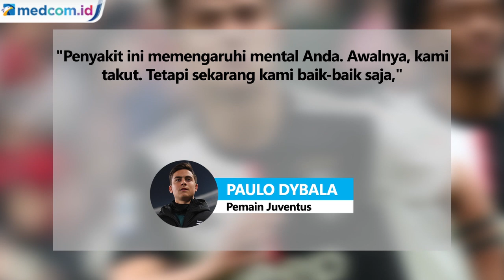Kondisi Membaik, Dybala Cerita Selama Mengidap Covid-19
Paulo Dybala mengidap virus korona. Ia mengaku tersiksa saat merasakan gejala - gejala dari virus asal Wuhan itu.

Selama hampir 2 pekan menjalani isolasi, ia mengaku cukup tersiksa karena merasakan gejala - gejala yang cukup parah. Namun, kondisinya sudah membaik saat ini.

"Awalnya, saya tidak mengerti sakit ini, saya merasakan sakit kepala. Para dokter hanya memberi kami vitamin, tetapi saya cepat lelah. Saya tidak bisa berlatih, setelah lima menit saya sesak napas," ujar Dybala.

"Sekarang kondisi saya jauh lebih baik. Saya tidak lagi menunjukkan gejala apa pun," sambungnya.

"Penyakit ini memengaruhi mental Anda. Awalnya, kami takut. Tetapi sekarang kami baik-baik saja," tutup Dybala.